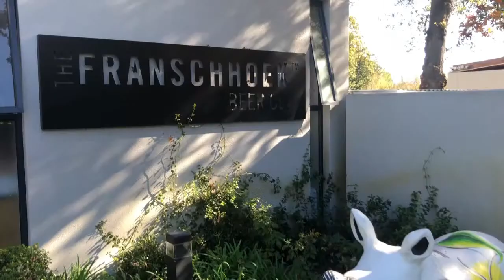TAP|EAT Home of The Franschhoek Beer Co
A short view into the restaurant at the Franschhoek Beer Co - TAP|EAT.